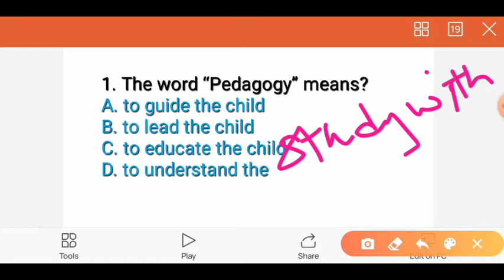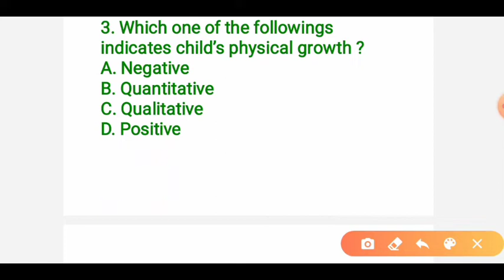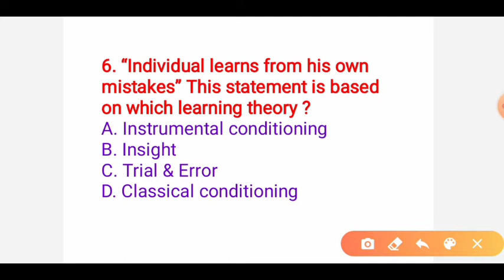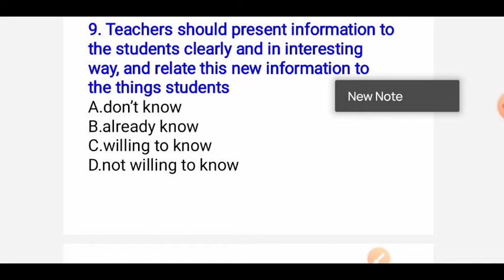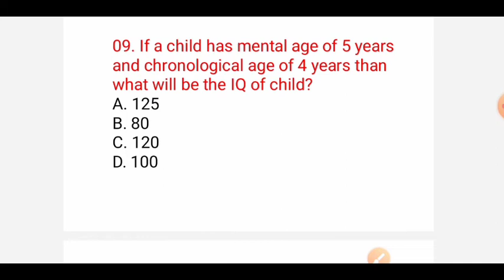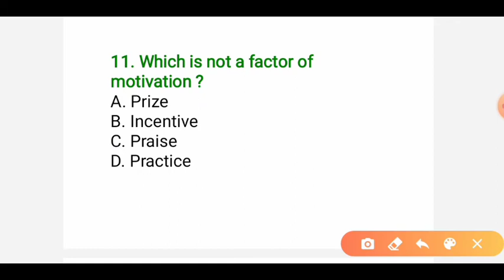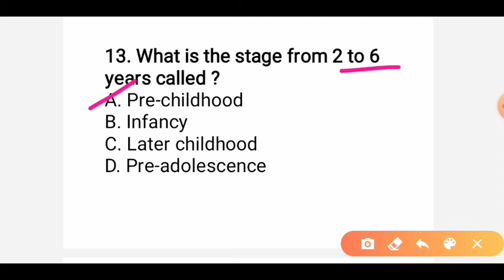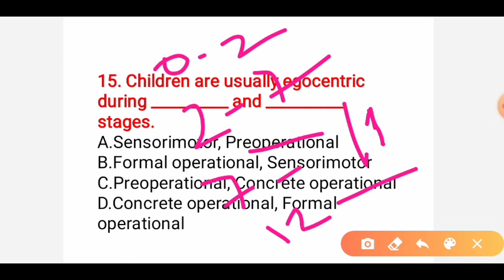Pedagogy for Uttarakhand Lt ✍️💥📚Important questions related to pedagogy😊